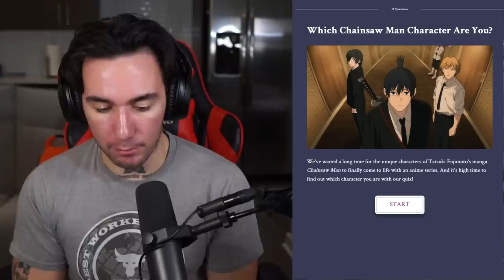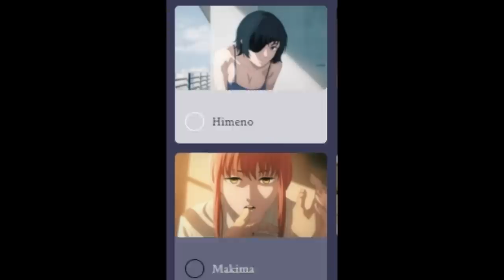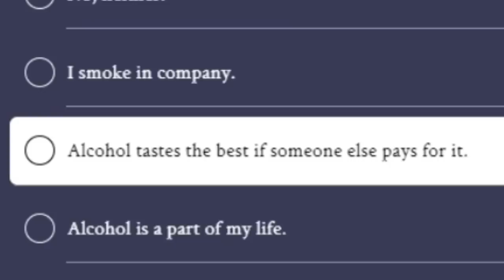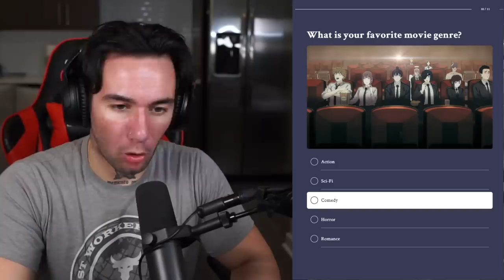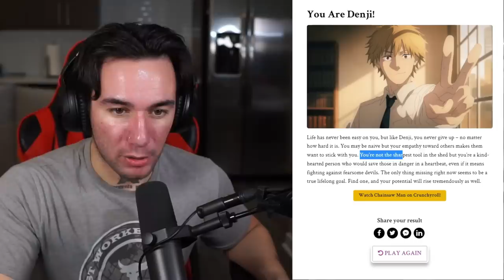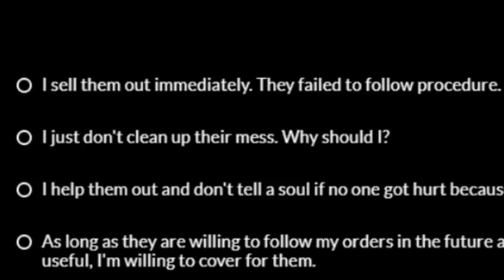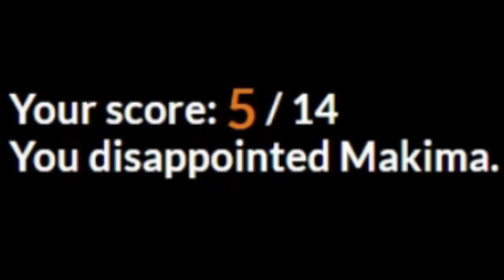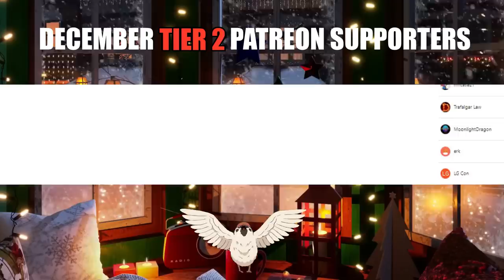I Took a Chainsaw Man Quiz and ..